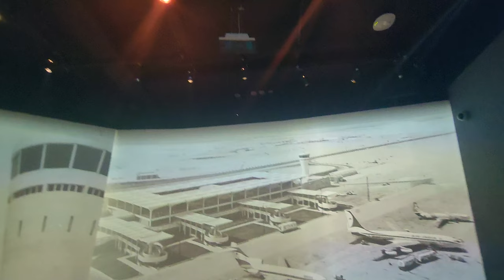Dubai Gold Souk.. you will end up in frustration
Day 8-  In this video we will explore Dubai Frame and Dubai Gold Souk

Music Credit

 • ☀️ Electronic & Middle Eastern (Royal...

 • 🐫 Egyptian & Middle Eastern (Royalty ...